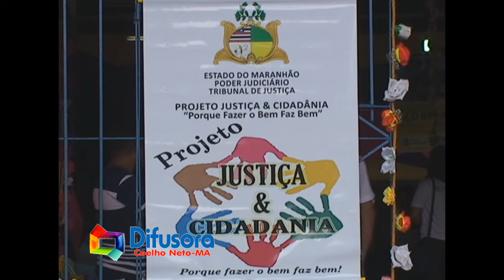PROJETO JUSTIÇA E CIDADANIA